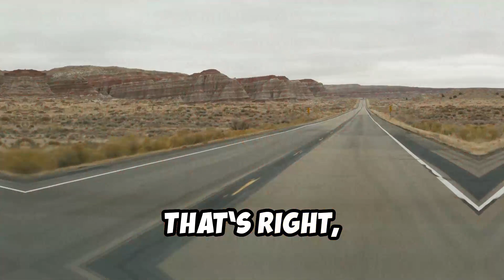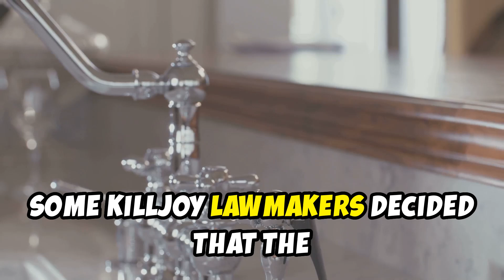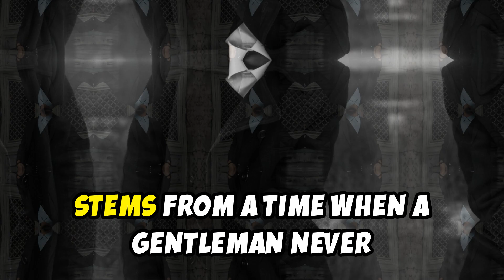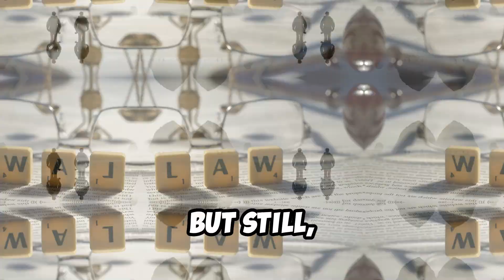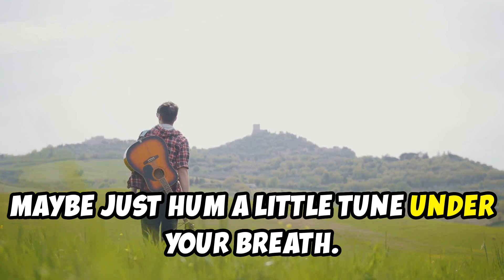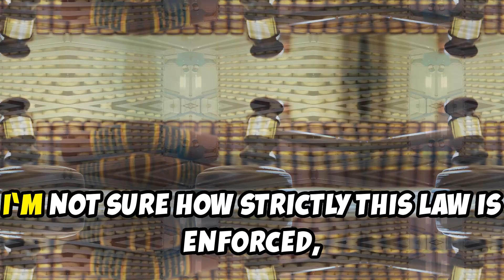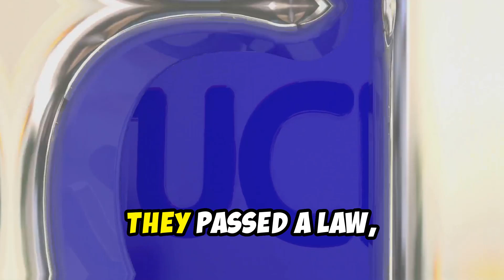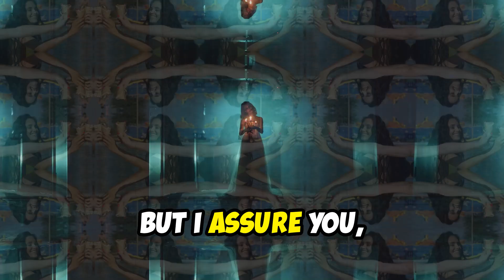Bizarre US Laws Exposed! Prepare to Laugh!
Welcome to TravelsWithRandy – Your Passport to Adventure! 🌍 Join us as we explore captivating destinations worldwide, from iconic landmarks to hidden gems. Dive into original travel videos, AI-generated insights, and practical travel tips for your next adventure. Share your travel stories and join our global travel community of enthusiasts! We release new videos weekly, covering topics like comedy travel, haunted travel, ghost stories, skinwalker sightings, supernatural travel, funny road trips, mysterious places, and eerie locales. Discover the best places to visit in America, top travel destinations, and embark on unforgettable USA road trips. Let's make every journey an adventure with TravelsWithRandy!

Get ready to dive into the wacky world of the top 10 quirky state laws in the US. Join us on a cross-country expedition through the Twilight Zone of legislation where logic goes to die and common sense is declared unconstitutionally sensible. From bizarre bans on Sunday suits in Connecticut to laughable regulations in Kentucky, we'll unpack the weird, wacky, and downright inexplicable laws that still grace the law books of this great nation. Travel from North Dakota to California, exploring strange laws in South Dakota, Oregon, Connecticut, West Virginia, Kentucky, Vermont, Pennsylvania, and Ohio. So grab your gavel and your sense of humor as we explore the strange and hilarious side of America's state laws.

00:00:00 Welcome to the Wild, Wild West… of Weird Laws!
00:00:49 Where Shower Singers Get Put on Mute
00:01:56 The Buckeye State Where Ice Cream Dreams Go to Die (on Sundays)
00:02:53 Hold On To Your Hats… Unless You’re Inside
00:03:48 Where Walking Backwards on Tuesday is a One-Way Ticket to Bad Luck (Allegedly)
00:04:44 Mountain Mama, Take Me Home… and Tell Me Not to Whistle
00:05:45 Where Pickles Need to Pass the Bounce Test
00:06:39 Sweet Dreams Are Made of This… Unless You’re in a Cheese Factory
00:07:38 Bluegrass… But Not Blue Ducks
00:08:45 Surfin’ USA… But Not in a Bathing Suit on Horseback
00:09:45 Don’t Hold Your Breath on This One… Literally
00:10:40 That’s All, Folks!

Explore more with TravelsWithRandy! 🌍 Embark on a journey of discovery with our TravelsWithRandy videos.